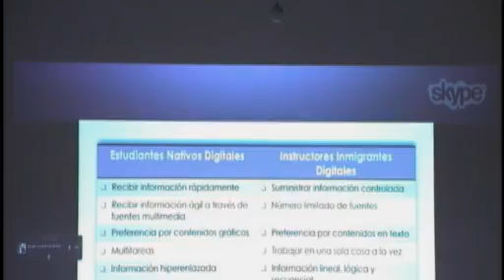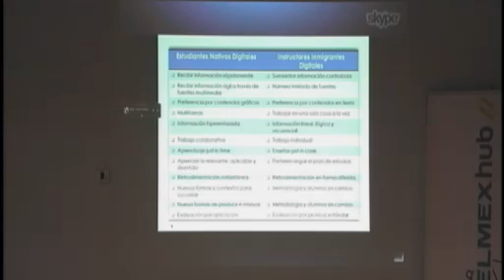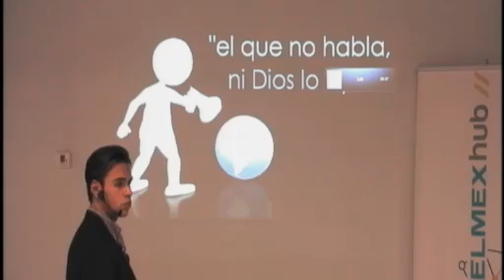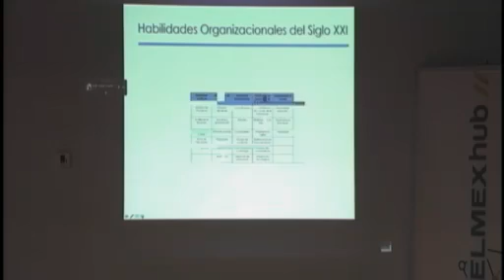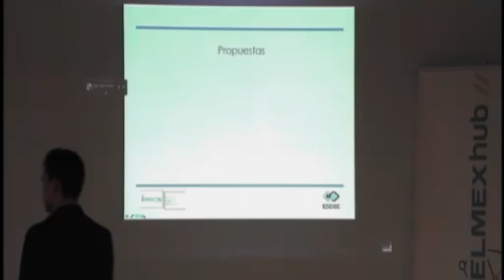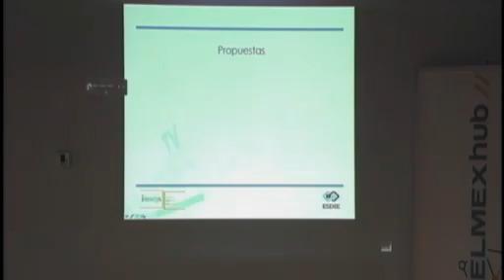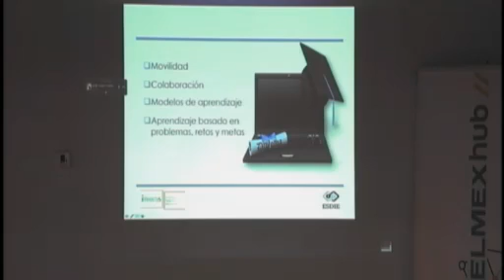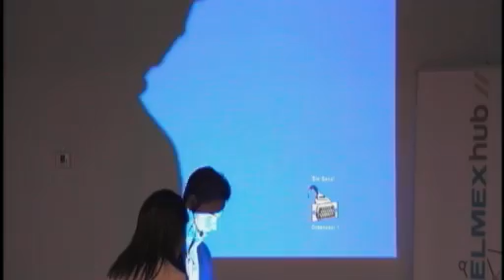ESDIE- EDUCACIÓN EN DIGITAL (Conferencia vía Skipe)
Gran conferencia sobre la educación digital vía Skipe con una gran explicación sobre la educación en la tecnología actual.